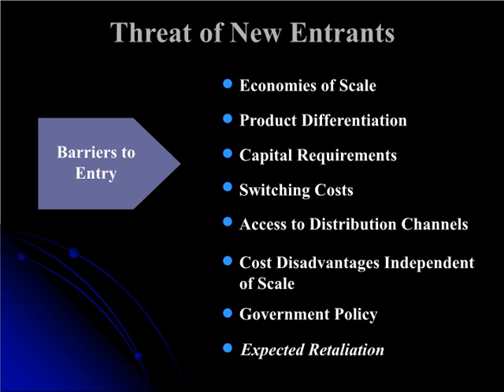Competitive Advantage class two Marketing Management MBA BBA